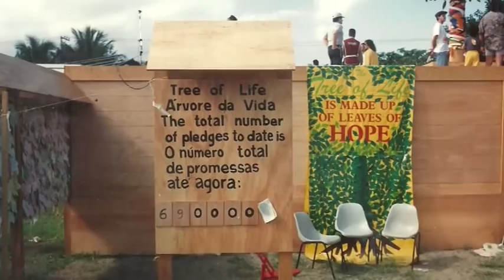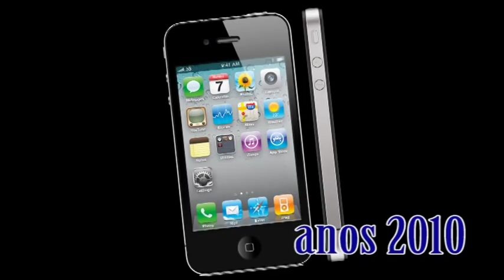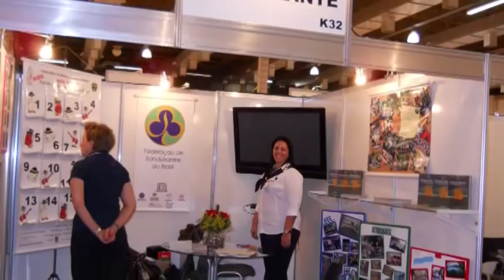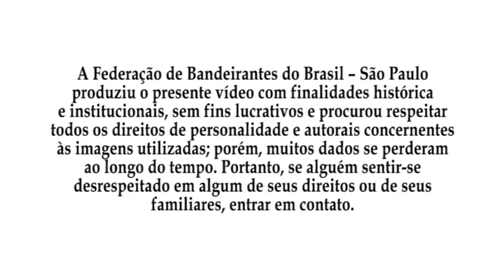Bandeirantes 70anos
Clip em homenagem aos 70 anos do movimento Bandeirante no Brasil